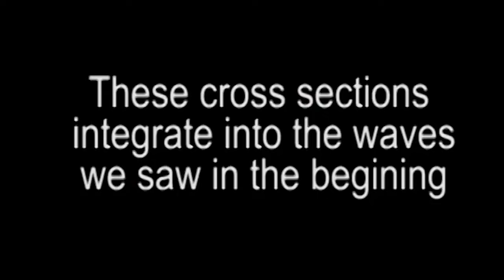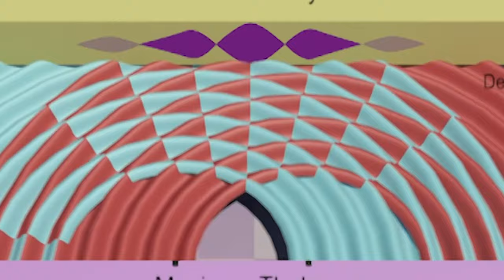Cold Cold Brew (feat. Doctor Popular) | Song A Day #4156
My friend Doctor Popular made the underlying track, and I did the lyrics and melody and added some stuff.

The song is a preview from Doc Pop's upcoming album, Quarantined Beats and Inside Voices.

There was a guy named Tom Young in eighteen hundred and one
Everyone thought light was a wave or a particle then
Til a hundred years later when they realized light was both
And when it gets tangled up the universe
Splits in two

Somewhere not you is at a party
Somewhere not you is having fun
Somewhere not you is telling stories
Of a not you who’s quarantined at home

When you shoot light through two slits it appears all wavy
But then you measure the light and it becomes all fixed
And it’s not because some kind of observation happened
It’s because we all are tangled up in it